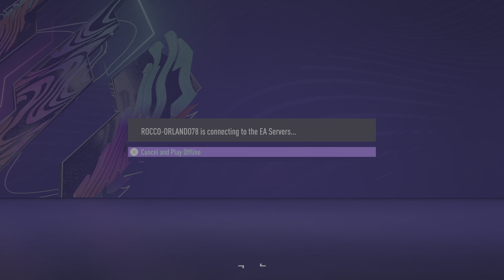The game is scripted